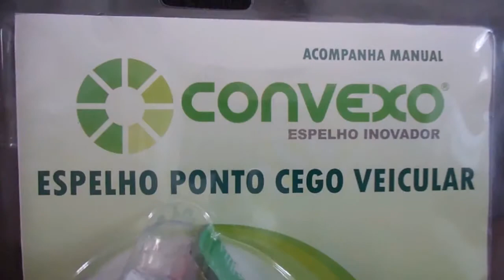HNX691 - Segurança: Prioridade CONVEXO.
Antecipe-se com informação visual segura da área fora do retrovisor externo.
A visualização dessa área é fundamental para mudança de faixa com segurança.